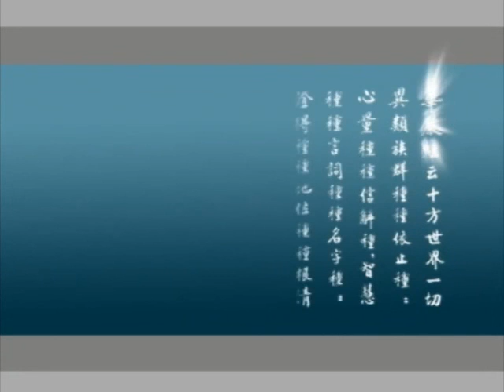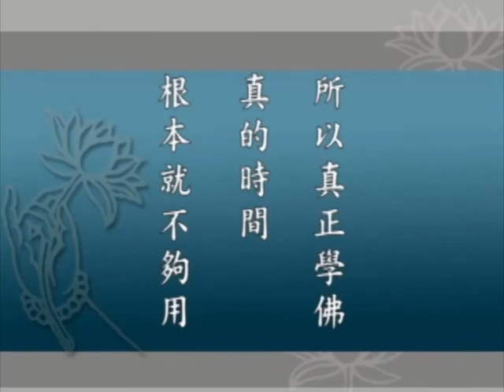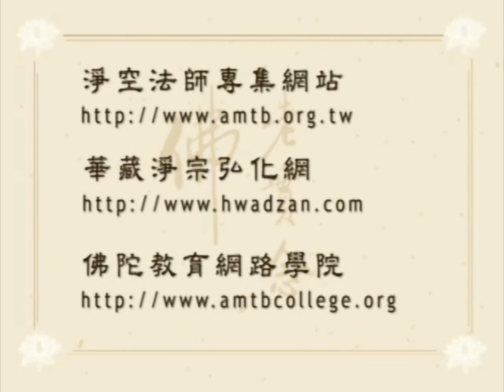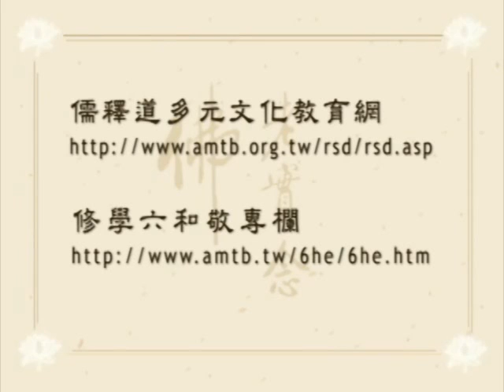大方廣佛華嚴經 （一）世主妙嚴品 164－淨空法師